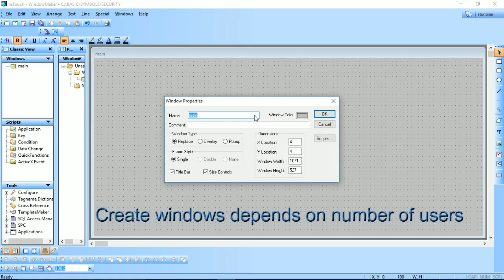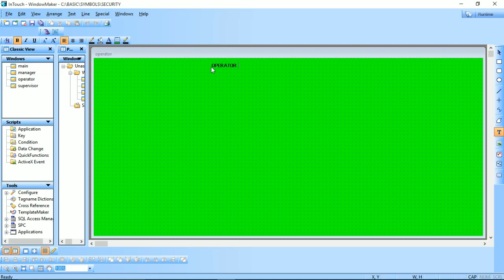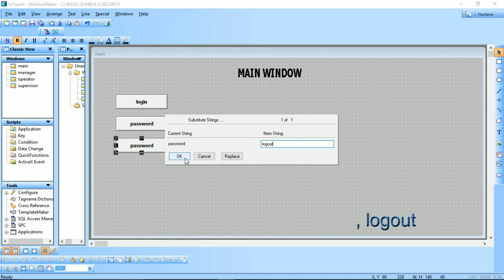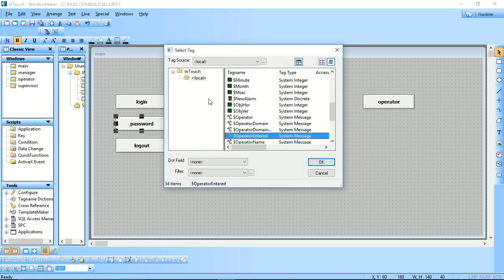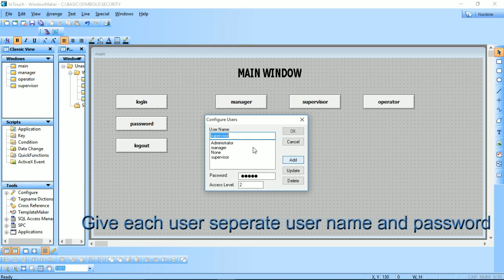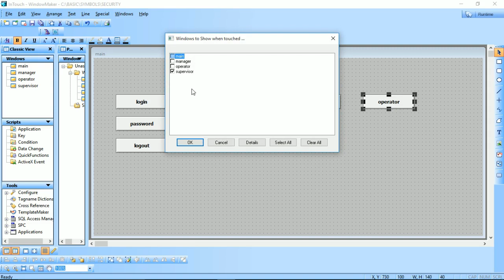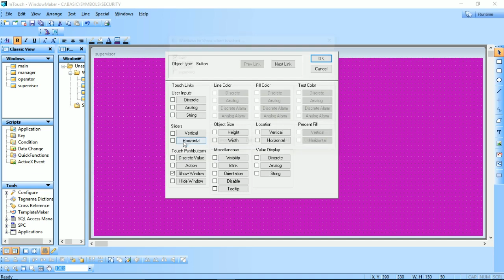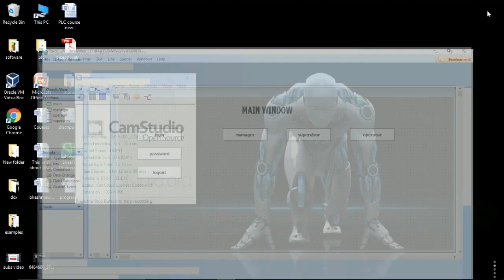SCADA System tutorial on Security & Authorization Features using Wonderware InTouch Software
Welcome to this SCADA training tutorial on Wonderware InTouch software's security and authorization features. In this video, we will provide a comprehensive guide on how to use the security and authorization features of InTouch to ensure the security and integrity of your SCADA system.
We will cover the different security features provided by InTouch, including user authentication, user roles, and permissions, as well as how to configure these features to restrict access to sensitive areas of the system. SCADA security system tutorial using wonderware intouch software for user login. This project is about the design and the application of SCADA system for home automation and security system. SCADA system Tutorial for beginners on Security and Authorization using Wonderware InTouch software. It comprises the integration of various system that normally been used for efficient security system such as burglar alarm, fire detection, water sprinkler, lighting system and others. SCADA security is the practice of protecting supervisory control and data acquisition (SCADA) networks, networked data communications and graphical user interfaces for high-level process supervisory management. We will also show you how to set up user groups and define user access levels.
SCADA security is paramount in ensuring the integrity and reliability of industrial control systems. Our tutorial covers essential aspects of SCADA security, including policies, awareness, issues, and solutions, particularly focusing on Wonderware InTouch SCADA software.
1. **SCADA Security Importance**:
   Understanding the critical role of SCADA security in safeguarding industrial processes, data integrity, and system availability.
2. **SCADA Security Policy and Awareness**:
   Establishing robust SCADA security policies and promoting awareness among users to mitigate cyber threats and vulnerabilities.
3. **SCADA Security Issues and Solutions**:
   Identifying common SCADA security issues and exploring solutions to address them effectively, including cyber threats, unauthorized access, and data breaches.
4. **SCADA Security Standards and Compliance**:
   Adhering to industry standards and compliance requirements to ensure SCADA system security, such as IEC 62443 and NIST guidelines.
5. **Wonderware InTouch SCADA Security Features**:
   Exploring security features in Wonderware InTouch SCADA, including user authentication, authorization, user roles, permissions, access control, and secure login mechanisms.
6. **SCADA Security System Tutorial**:
   Providing a tutorial on implementing SCADA security systems, covering topics like user management, security configurations, audit trails, and intrusion detection.
7. **Integration of Security in SCADA Projects**:
   Highlighting the importance of integrating security measures from the initial stages of SCADA projects, ensuring a proactive approach to cybersecurity.
By the end of this tutorial, you will have a clear understanding of InTouch software's security and authorization features and how to use them to protect your SCADA system from unauthorized access or malicious attacks.
Whether you are new to SCADA systems or have some experience, this tutorial is for you. So, let's dive into the world of secure SCADA training and learn how to use Wonderware InTouch software's security and authorization features to secure your SCADA system!
By following our tutorial, you'll gain insights into best practices, tools, and strategies for enhancing SCADA security in your industrial environment. Stay informed, stay secure!

If you have any questions, Please write to us in the comments section below.

***Our More Video Tutorials by Automation design and development***